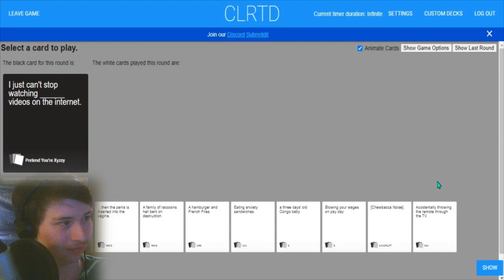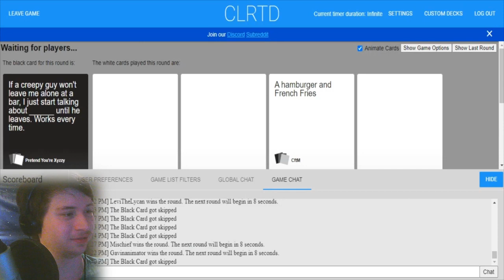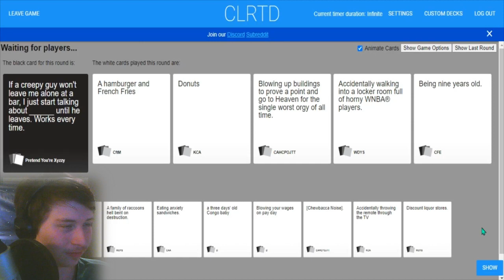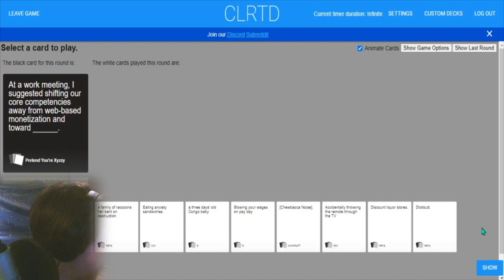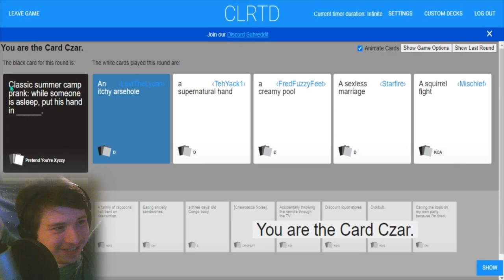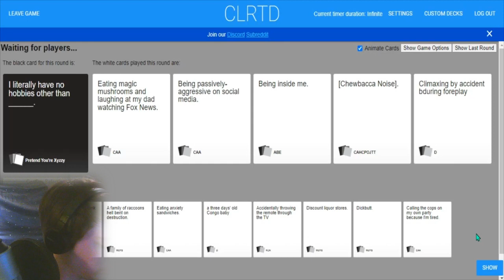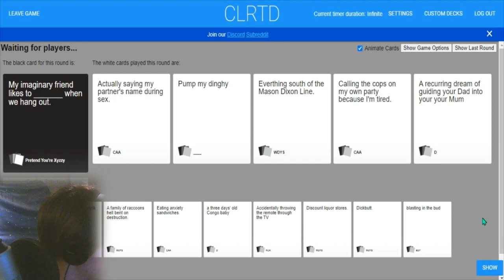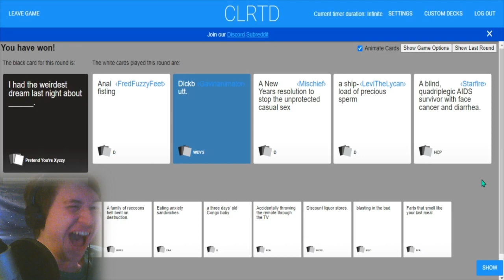LOOOOOONG DICK! | Cards Against Humanity Online w/ Friends #14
8 D

The video features Laura (StarfireEspo), Ryan (TehYack), FredFuzzyNuts/FredFuzzyNuts, LeviTheLycan, and Mischief.